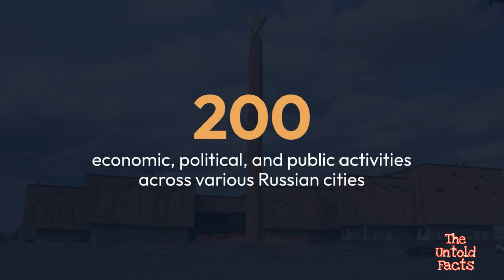30 nations want partnership with BRICS: Russian Foreign Minister Lavrov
30 nations want partnership with BRICS: Russian Foreign Minister Lavrov